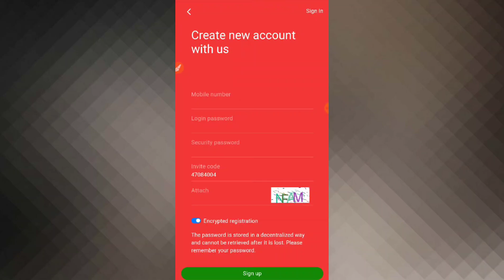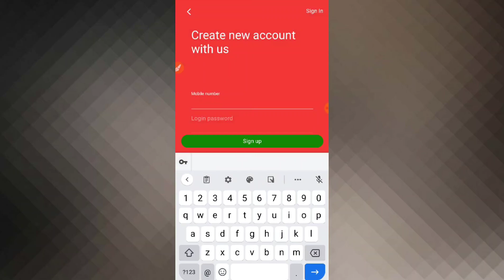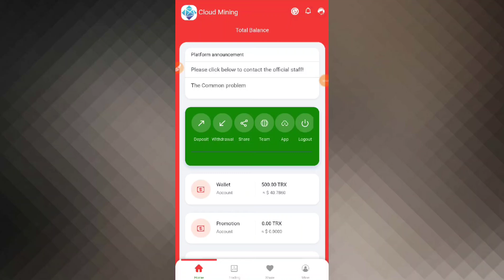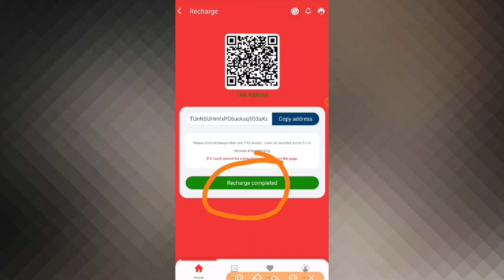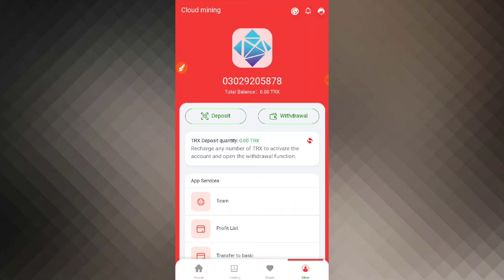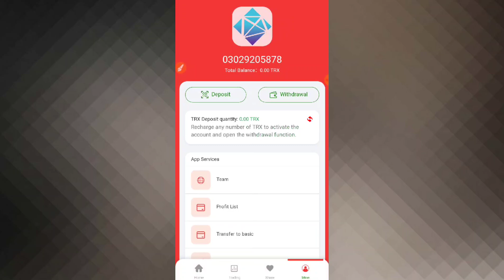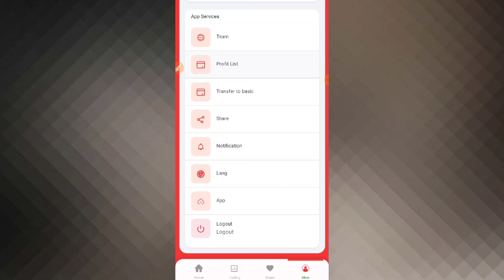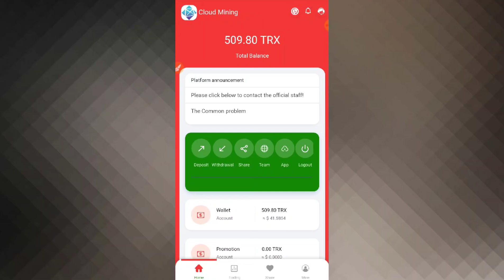Best trx mining site | live deposit | live withdraw | how to earn money online in Pakistan 2021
Please click on the link to contact the official staff!
Cloud mining provides a potentially cost-effective way to mine Bitcoin Trx and

My Channel Link:
Mahira Tech

Bitcoin black other cryptocurrencies. At the same time, whether it is quantitative trading or DeFi technology, you can easily participate in blockchain transactions with a small amount of funds and obtain stable income like insurance.
After successful registration, your basic account will receive 500TRX rewards. You can get a stable income of 5% of your account balance every day. Daily income: 500TRX×5%=25TRX
There are two ways to earn TRX.
First: You can also purchase TRX separately and transfer it to your basic Minings account to increase your basic account balance to get more income. Deposit and daily return
Second: Promote our website or introduce it to your friends through your sharing links on facebook, instagram, youtube. After someone registers or deposits, the commission is as high as 30%.
Third: The friend A you directly invited successfully registered for cloud mining, and your basic account will receive 15TRX rewards. Friend A directly invites Friend B to register for cloud mining. Your basic account will be rewarded with 10TRX. Friend B directly invites Friend C to register for cloud mining. Your basic account will receive 5TRX rewards.
If everyone recommends 20 friends to register, then the number of your team is 20 friends A+(20×20) friends B+(400×20) friends C=8420 friends. Your basic account will get (20×15TRX=300TRX)+(400×10TRX=4000TRX)+(8000×5TRX=40000TRX)=44300TRX
This is a cloud mining application with two profitable methods.
1. Basic account usage rules: The recharge and rewards obtained by inviting friends to register will be credited to your promotion account, and you need to recharge your wallet account to activate the withdrawal! The daily withdrawal limit of the basic account is 2% of your accumulated recharge amount. If the accumulated deposit exceeds 10,000 TRX, your daily withdrawal limit will be increased to 5%
2. Promotional account usage rules: The rewards generated by your investment in Groups A, B, and C will be credited to the promotion account, and the promotion account can be withdrawn unconditionally!